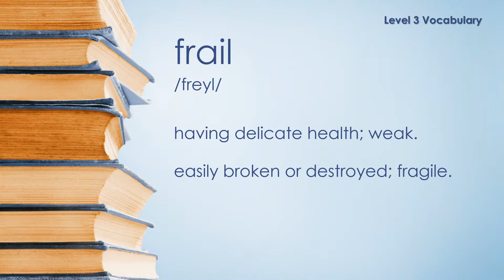Level 3 Vocabulary - Frail - Definition \ Meaning